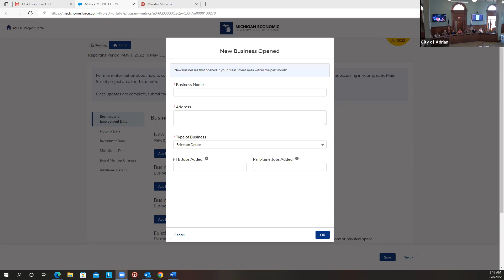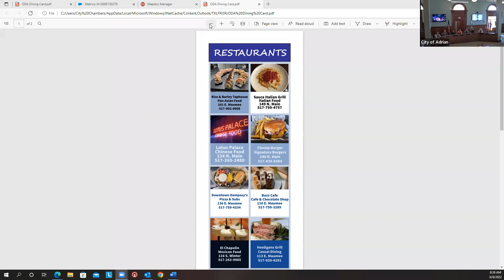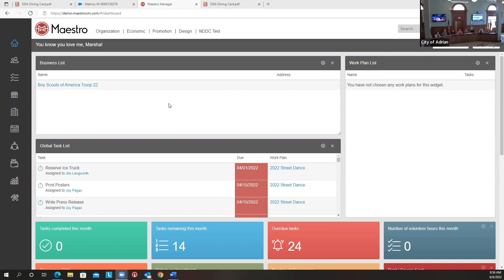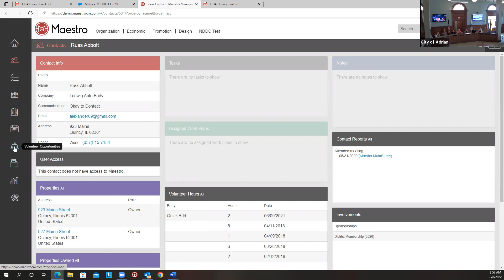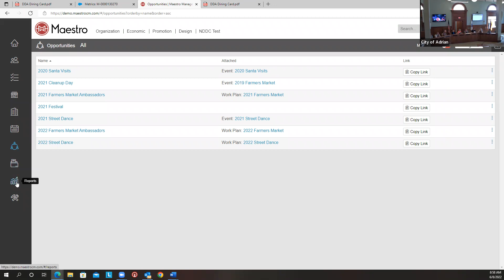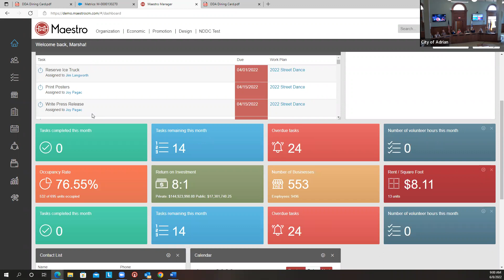Adrian DDA/Main Street Board Meeting June 8, 2022